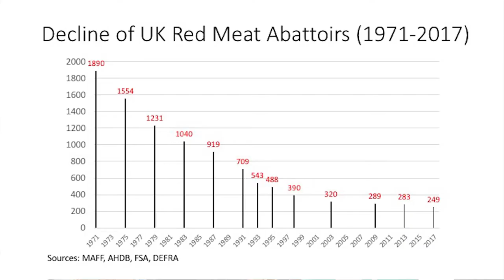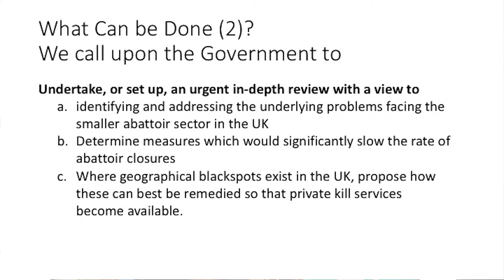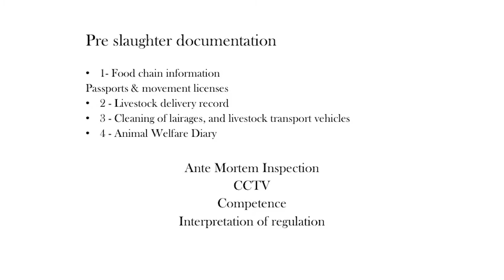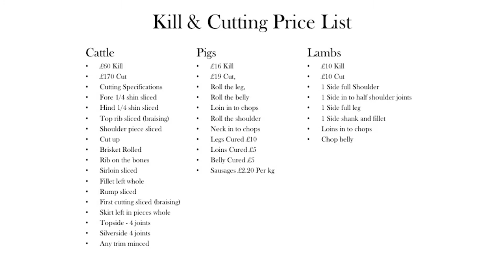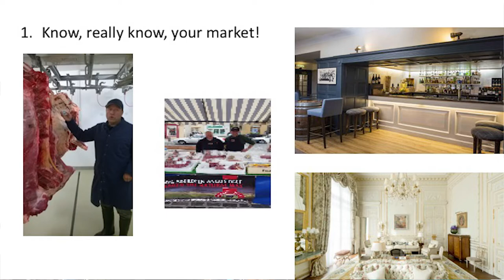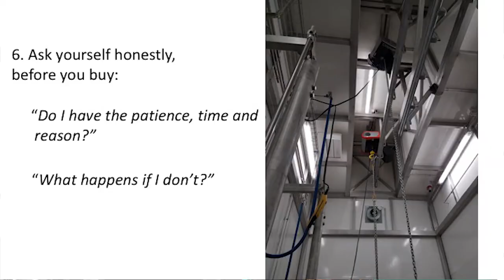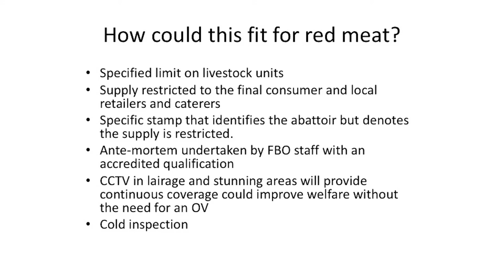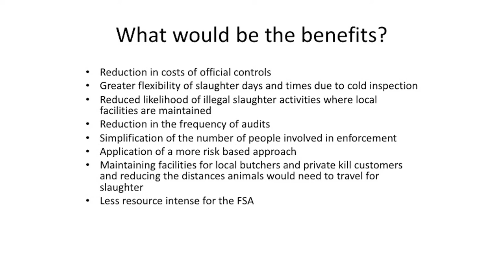The Future of UK Farming: Small Abattoirs and On Farm Slaughter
Without urgent action to assist smaller abattoirs, does local, traceable meat have a future? At The Future of UK Farming conference this April 2018, the future of small abattoirs was discussed by a panel of experts in the field, with on-farm slaughter and mobile abattoirs being suggested as possible solutions.
Questions explored during the session include whether or not there are better ways to serve farmers and the food industry with local solutions; how we might address the need for more local slaughter facilities to enable more successful marketing and shorter supply chains for organic, grass-fed and heritage breeds; and what the existing challenges and barriers facing smaller abattoirs in the UK are.
Chaired by Tim Morris of the Animal Health and Welfare Board England, the session begins with Policy Consultant to the SFT, Bob Kennard examining the decline in the number of smaller abattoirs, falling in the UK from 30,000 in the 1930s to 248 today. Small abattoir owner and butcher John Mettrick explains the problem with economies of scale and regulations affecting for example, waste collection and ante-mortem inspection. Producer of top-quality “ethical scotch beef” Robin Tuke of Hardiesmill gives six suggestions for setting up an on-farm micro abattoir based on his own experience. Local Authority Environmental Health Officer Natasha Jenkins sets out the potential for the exemptions awarded to small scale poultry and wild game to be replicated in the case of red meat.
Finally, Paddy Hoare of Fir Farm described part of the Campaign for Local Abattoirs which includes the design of a mobile abattoir to allow on-farm slaughter. This film captures the full debate, including a stimulating audience question and answer session.

Chair:
Tim Morris, Animal Health and Welfare Board for England

Panel discussion:
Bob Kennard, Sustainable Food Trust
John Mettrick, Mettrick's Butchers
Robin Tuke, Hardiesmill
Natasha Jenkins, Local Authority Environment Health Officer
Paddy Hoare, Perdix Partnership